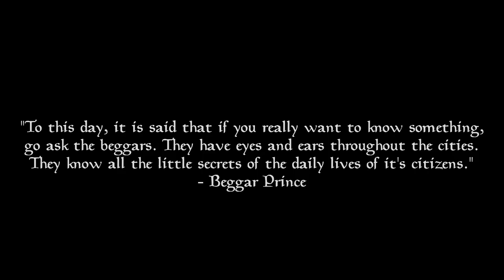Elder Scrolls Lore: Ch.3 - Thieves, Fighters, and Mages Guild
In this chapter of the Elder Scrolls Lore Series we leave the Daedra and Aedra behind to explore what the mortals call "Guilds". In the world of Tamriel guilds have a lot of influence and carry a lot of weight, even in politics. To understand Tamriel you must understand the organizations that effect it.

~ Corrections ~
I'm not perfect, and I promise you now, with a series as ambitious as this, I will slip up.  I'm counting on the lore masters out there to serve as a last line of defense in my fact checking.  NOTICE I SAID MISTAKE, not if I left something out, because I will come back to it later. Any corrections I'll be forced to make will appear as video annotations, but if I do my job right this will be a rare occurrence.  Oh, and sorry in advance for butchering the punctuation of any names!

Commentary by Josh
Photoshop work by Josh & Kyle
Script by Josh